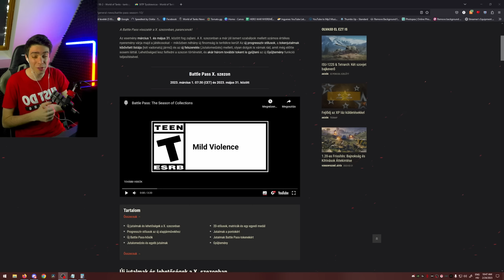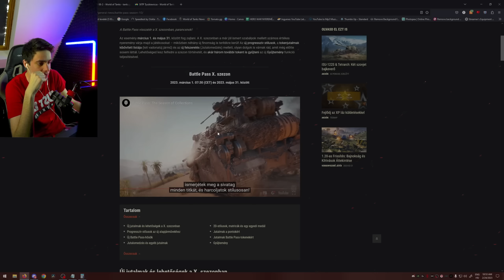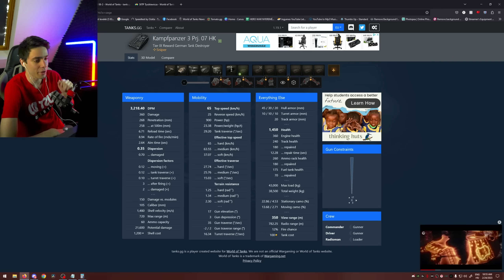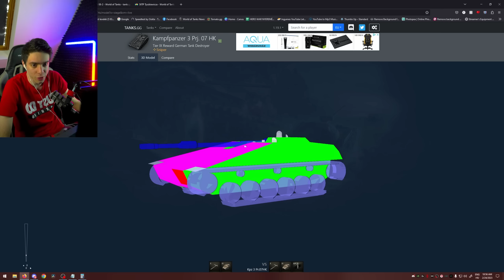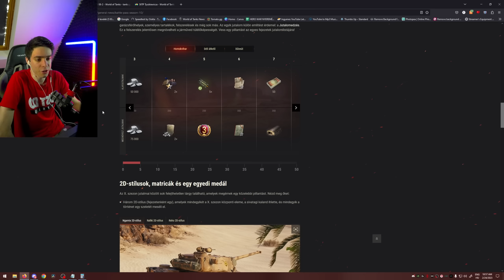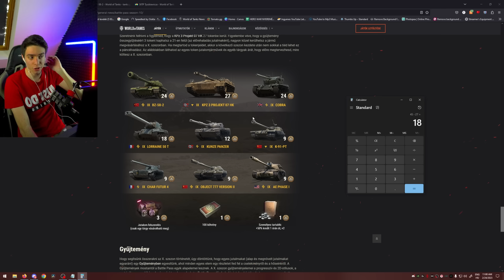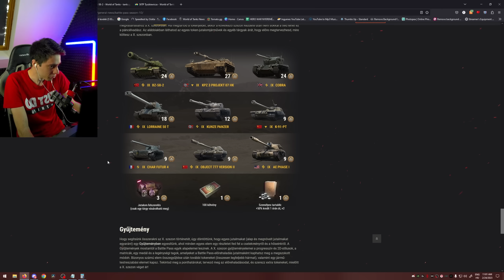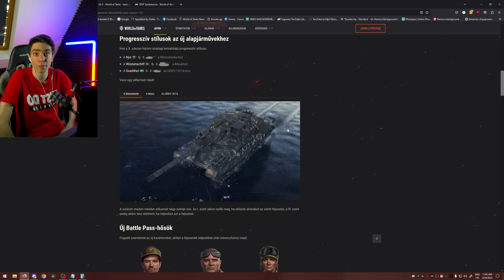BATTLE PASS 2023 - MINDEN AMIT TUDNI KELL!